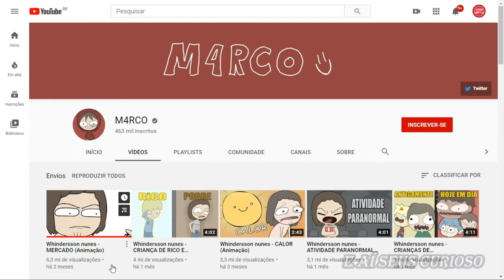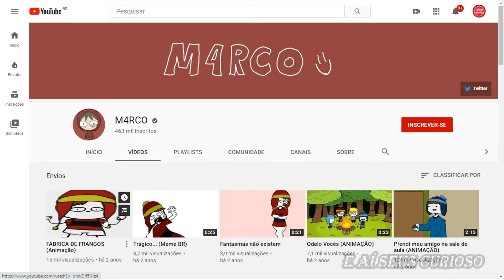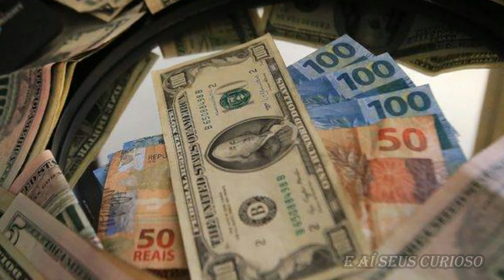QUANTO GANHA M4RCO